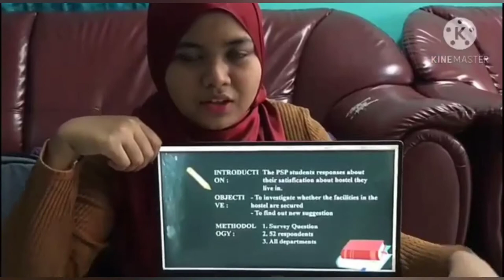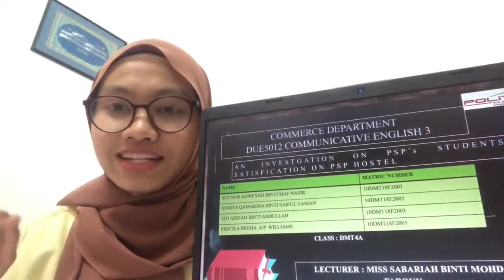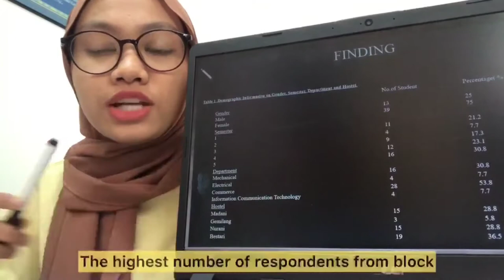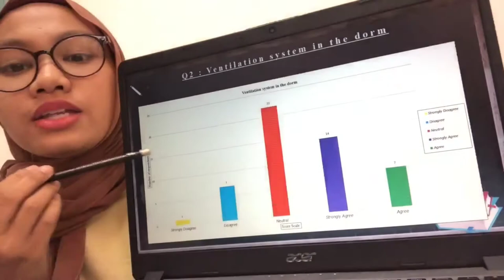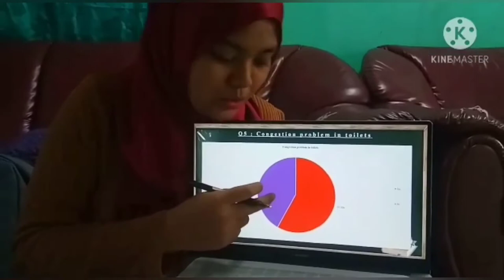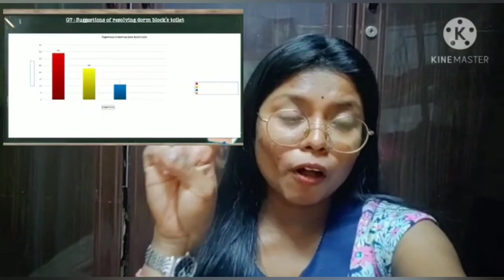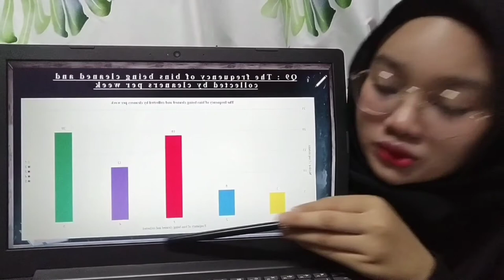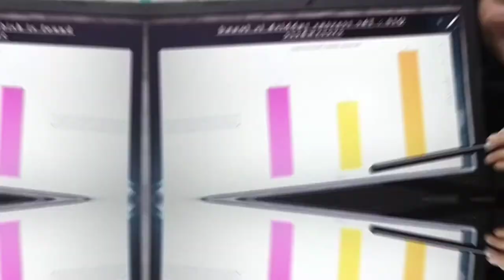AN INVESTIGATION ON PSP'S STUDENTS' SATISFICATION ON PSP HOSTEL (SEBERANG PERAI POLYTECHNIC)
Hi...we are from DMT4A ..in this video we want to share to you guys our results based on recent investigation to PSP'S STUDENT. This video is for our mini project under DUE5012 COMMUNICATIVE ENGLISH 3.

We really sorry if there many shortage in our video..Hope u guys enjoy